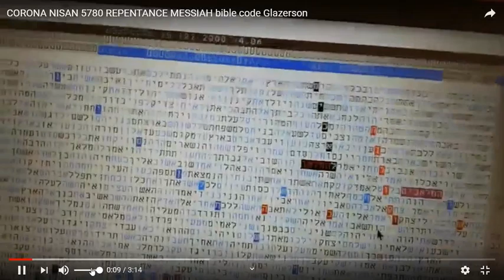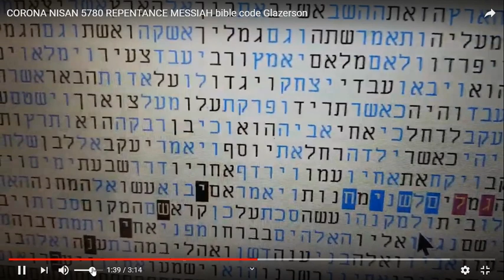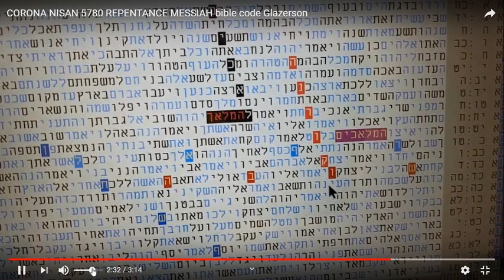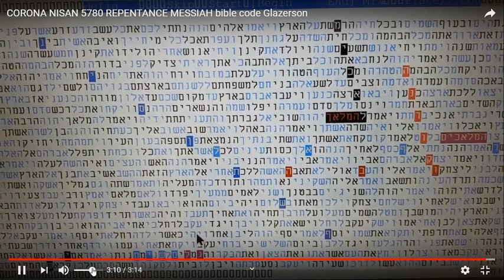THE CORONA 5780 MESSIAH BIBLE CODE GLAZERSON